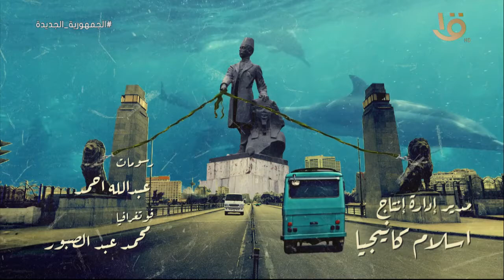حكاوي القهاوي | مع عم مصطفى "كورة" مُصلح كور المشاهير حلقة كاملة11-4-2022